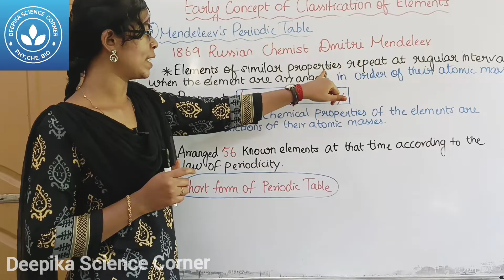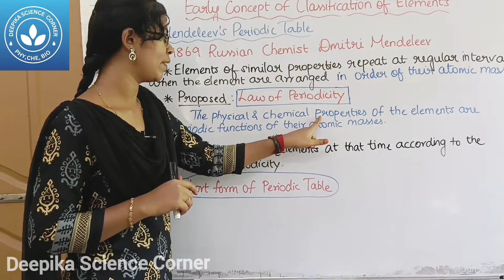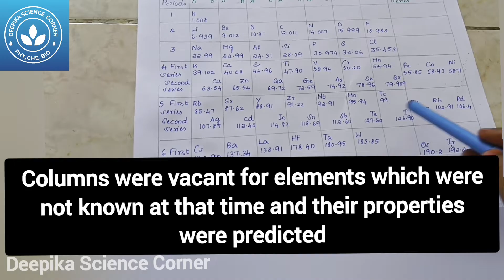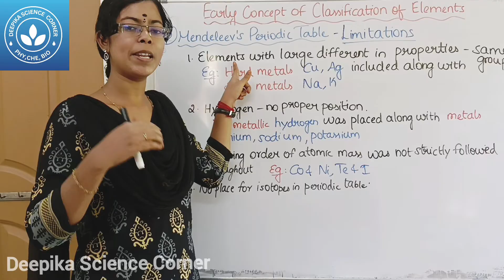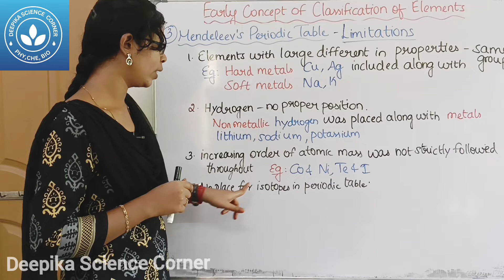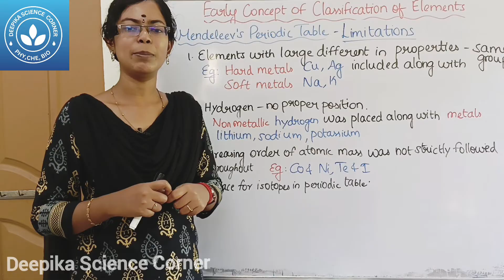Mendeleev's Periodic Table| Class 9 Science Term 1 Unit 12 Periodic Classification of Elements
Chapters :
0:00 Mendeleev's Periodic table
1:29 Features of Mendeleev's Periodic table
4:15 Limitations of Mendeleev's Periodic table

Class 9 Science Term 1 Unit 12